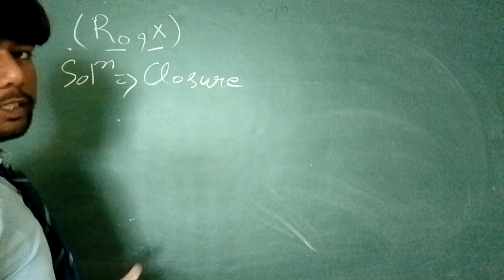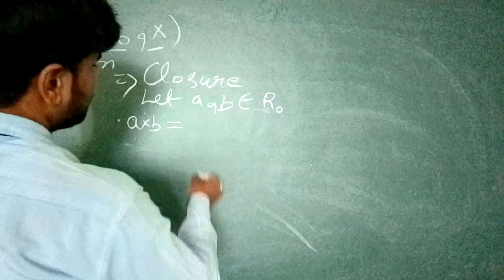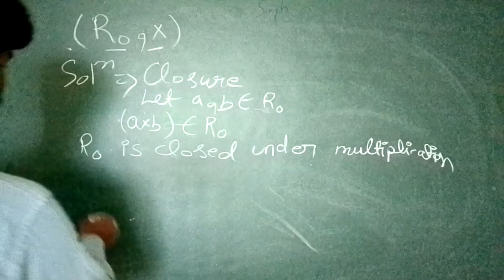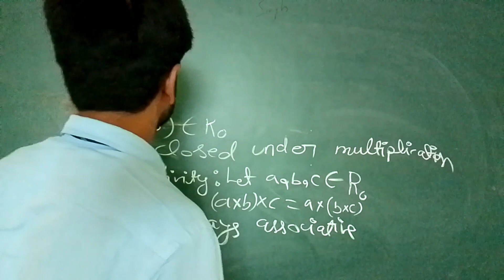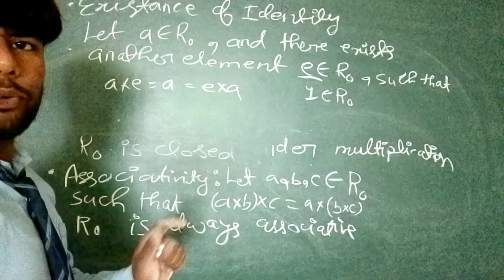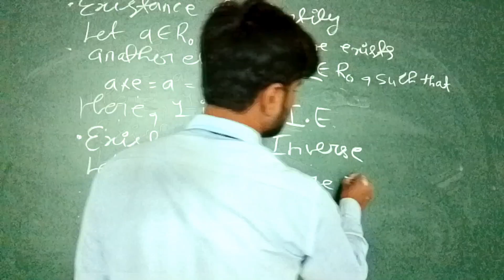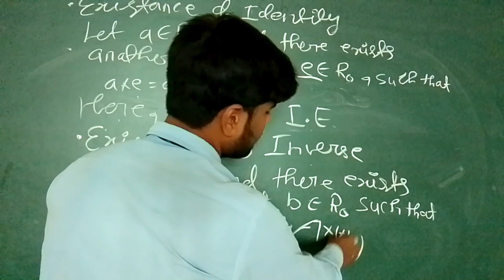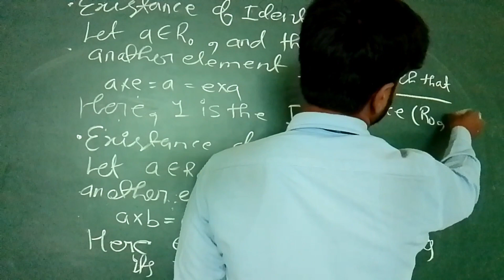Prove that the set of non zero real numbers with respect to operation multiplication is a group